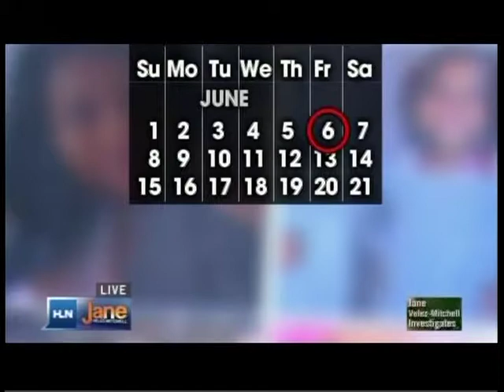Attorney Adam Thompson on HLN's Jane Velez Mitchell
Attorney Adam Thompson of The Law Offices of Adam M. Thompson, P.C.on HLN's Jane Velez Mitchell

The Law Offices of Adam M. Thompson, P.C. is a nationally-recognized, full-service law firm providing exceptional legal representation for accident victims and the criminally accused.

Our firm is committed to providing you with the highest level of legal representation throughout your entire litigation process.

If you would like to speak to Mr. Thompson immediately about your case, you can call at any time of day or night to set up a free telephone consultation.

LAW OFFICES OF ADAM THOMPSON
111 John Street, Suite 2403
New York, N.Y. 10038
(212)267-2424